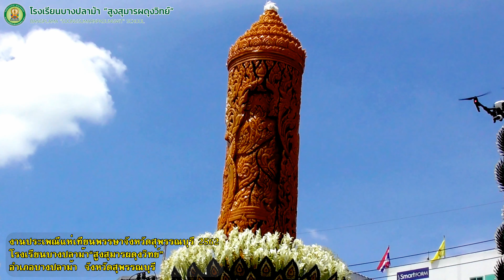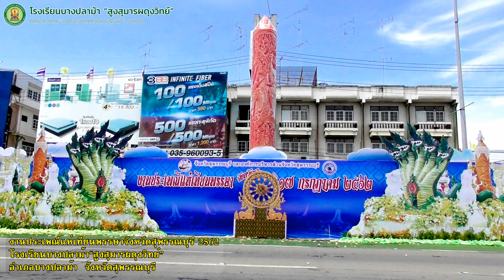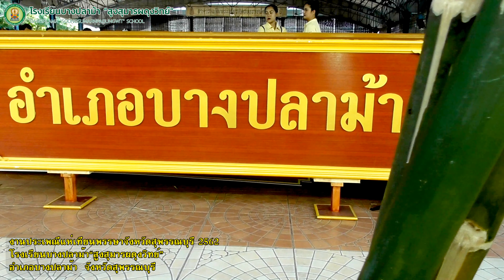ไฮไลท์ขบวนแห่เทียนพรรษาอำเภอบางปลาม้า2562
การแสดงของนักเรียนโรงเรียนบางปลาม้า“สูงสุมารผดุงวิทย์” ร่วมขบวนแห่เทียนพรรษา อำเภอบางปลาม้า จังหวัดสุพรรณบุรี ในงานประเพณีแห่เทียนพรรษาจังหวัดสุพรรณบุรีประจำปี2562